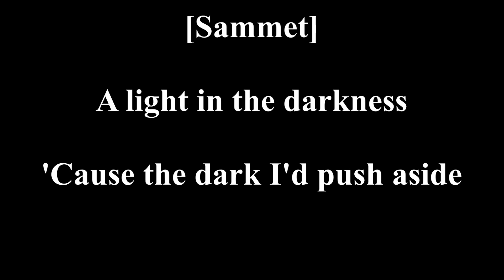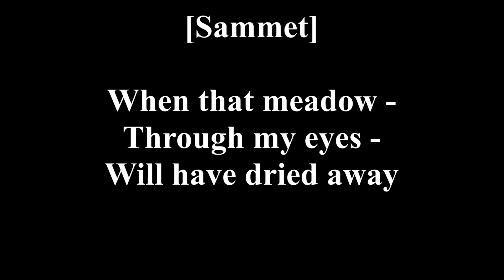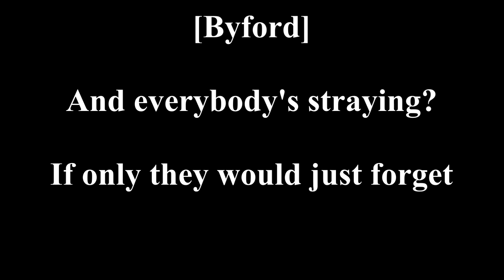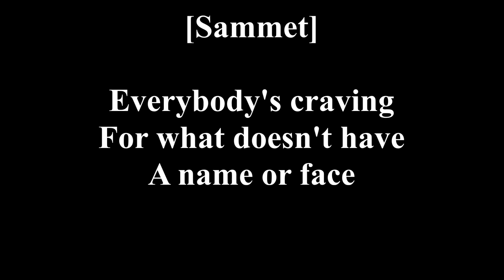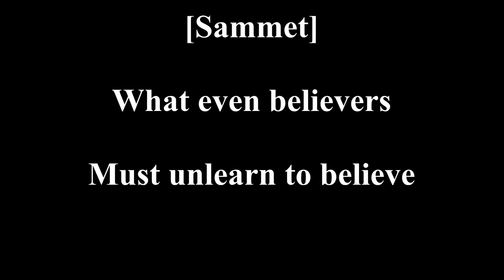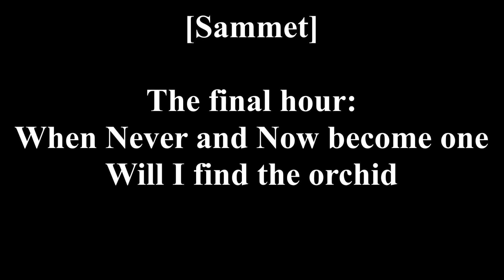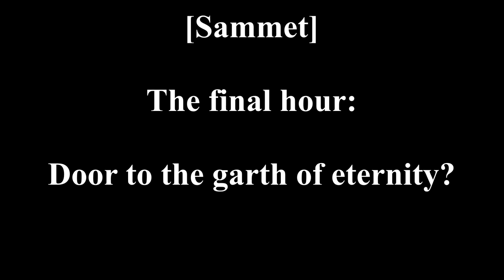Avantasia - Black Orchid [Lyrics]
Avantasia - Black Orchid - The Mystery of Time (2013)

Members:
Vocals & Bass: Tobias Sammet
Vocals: Biff Byford
Guitars: Bruce Kulick
Guitars: Sascha Paeth
Keyboards: Miro Rodenberg
Drums: Russell Gilbrook

Characters:
Tobias Sammet: Aaron Blackwell, young scientist
Biff Byford: Reason

First solo: Bruce Kulick